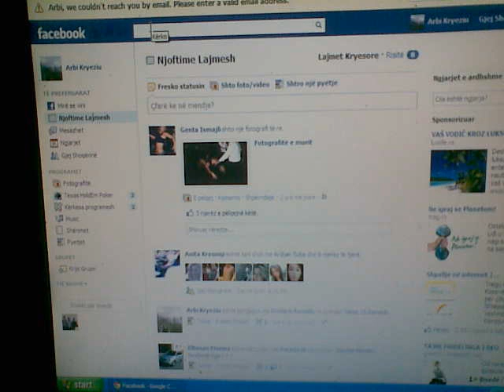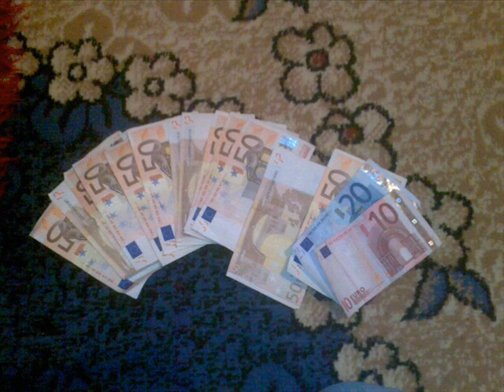Arbi .wmv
ernim sulltan ryva besimi